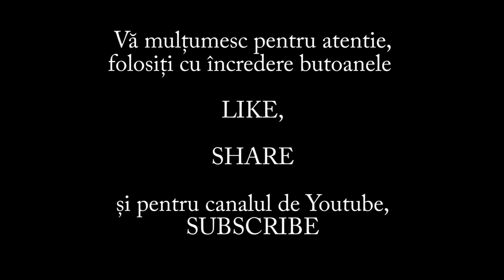Despre lupta impotriva coruptiei, cu Laura Codruta Kovesi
Invitata la Parlamentul European pentru a impartasi din experienta Romaniei, dna. Laura Codruta Kovesi, procuror sef al DNA  a raspuns unor intrebari despre cooperarea la nivelul Uniunii Europene